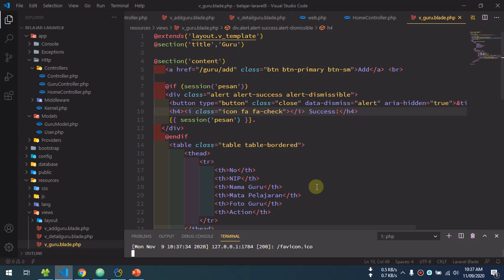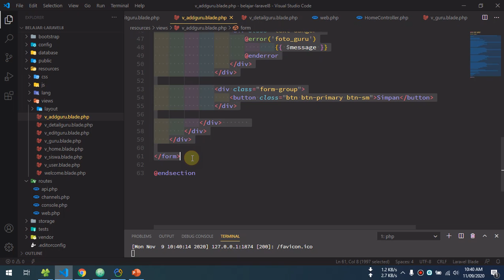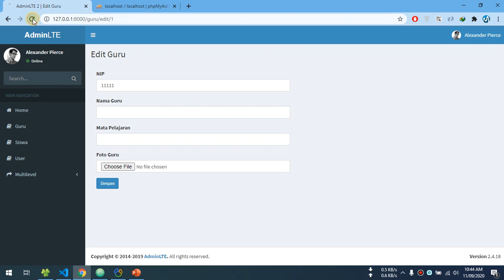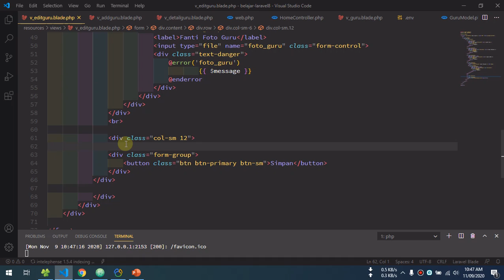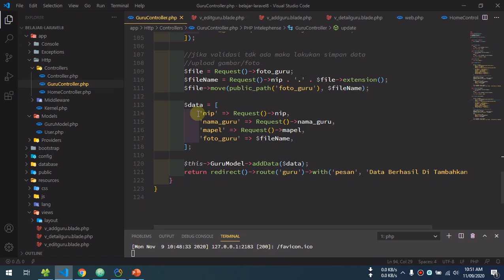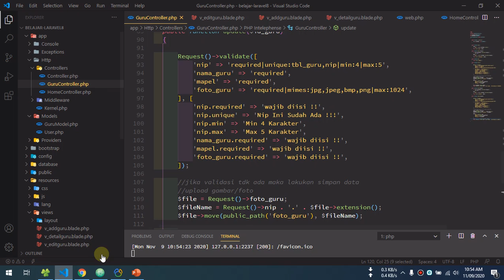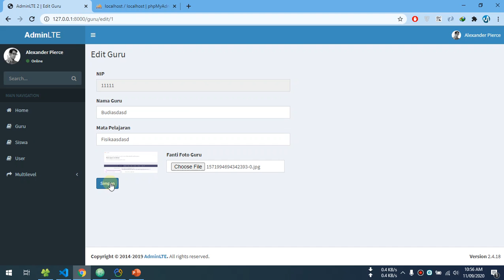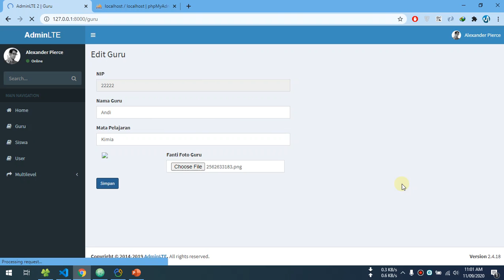13 Tutorial Laravel 8 - CRUD (Update Data)